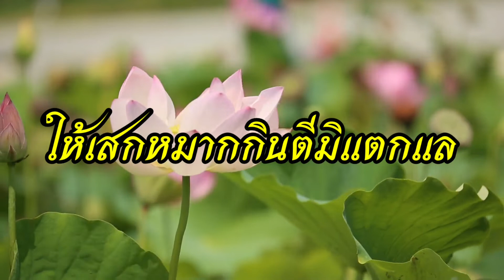หัวใจสังคะหะ